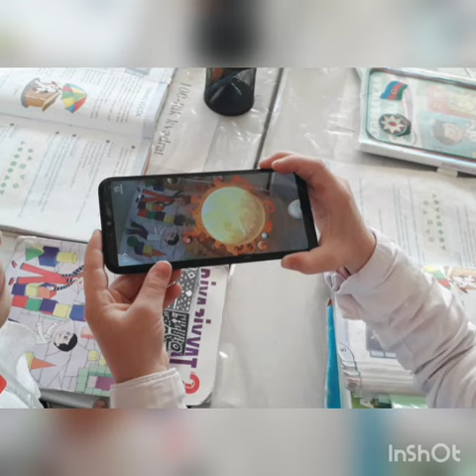Həyat bilgisi dərsimiz